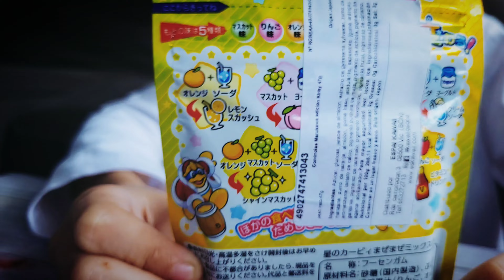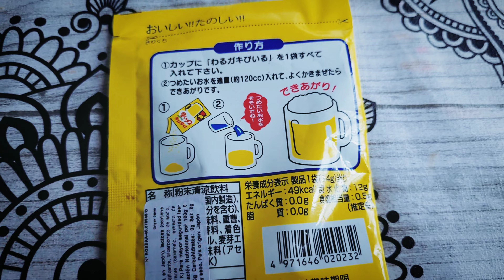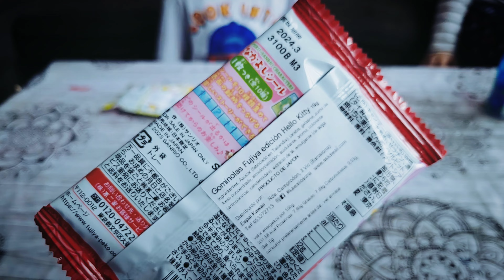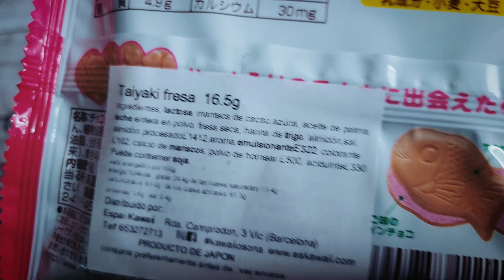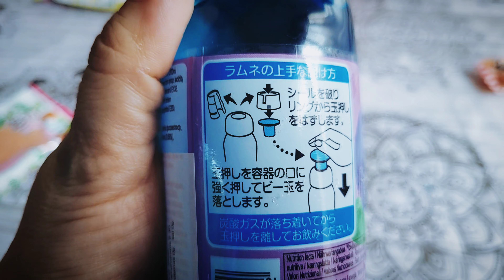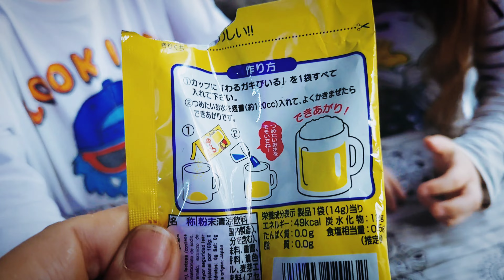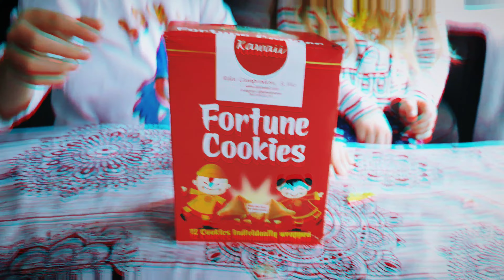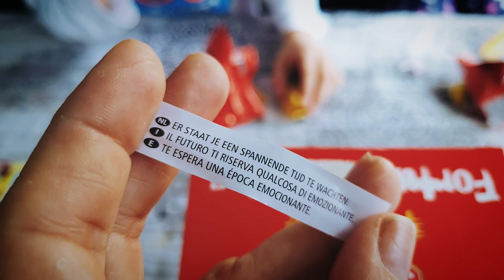PROBAMOS chuches de JAPÓN 🇯🇵😮 y las GALLETAS de la FORTUNA!